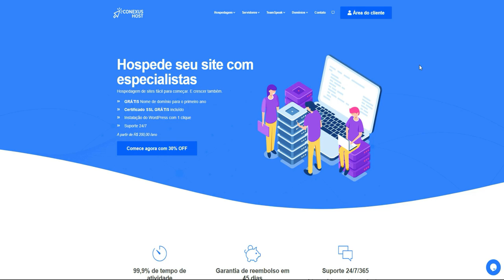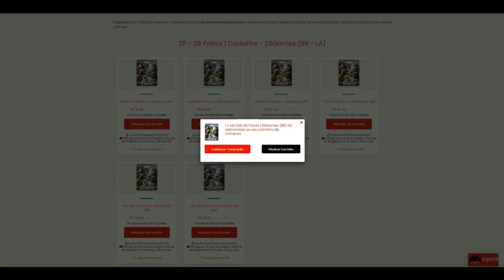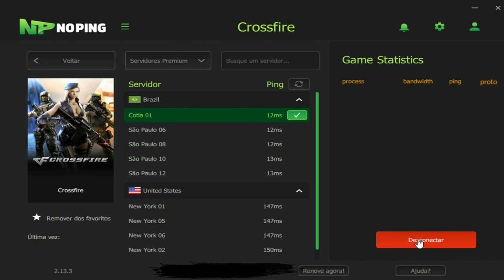CrossFire | A MOVIMENTAÇÃO que deixou eles LOUCOS🤪